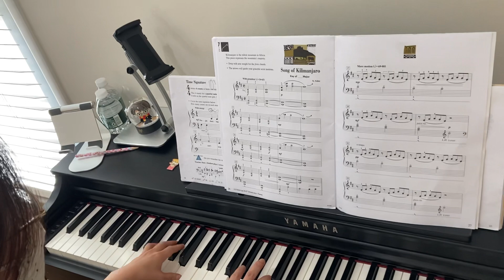Song of Kilimanjaro -Piano Adventure level 3A